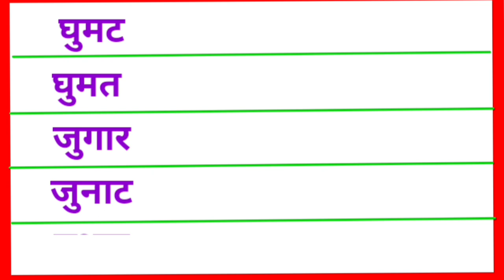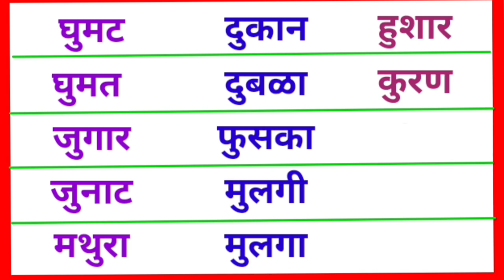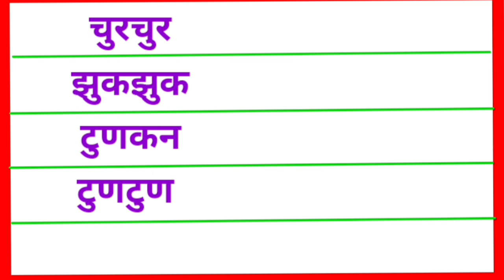पहिला उकार मराठी शब्द || Pahila Ukar Shabd || उ मात्रा शब्द || पहिला उकार असलेले शब्द || सोपे शब्द !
पहिला उकार शब्द वाचन
पहिला उकार असलेले शब्द
Pahili Ukar Shabd
Pahili Ukar Shabd vachan

नमस्कार मित्रांनो, आज आपन या व्हिडिओमध्ये पहिला उकार कसा असतो आणि त्या पासून दोन , तीन आणि चार अक्षरी शब्द कसे लिहतात आणि वाचतात ते पाहिल आहे . शब्दाच्या खालच्या बाजूला आणि वरी मुख असलेला असतो तो पहिला उकार असतो आणि त्यालाच आपण ' उ ' चा मात्रा असे म्हणतो.
आशा आहे की मी सांगितलेल्या टिप्स तुमच्या लक्षात येत असतील तरी मी अजून माझ्या पद्धतीने सोप्पे टिप्स करून तुमच्या पर्यंत पोहचवण्याचा प्रयत्न करीन .